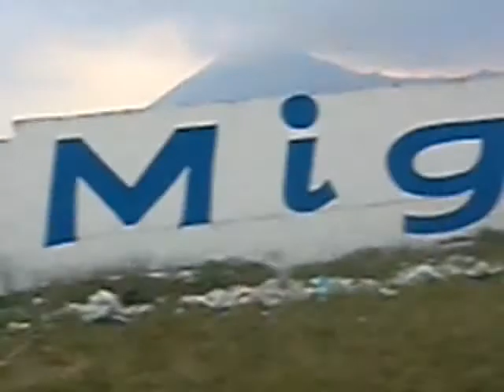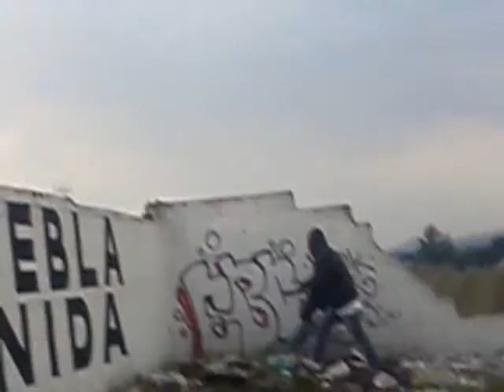(Ebc. 2013 yubex,beck,rowek,)